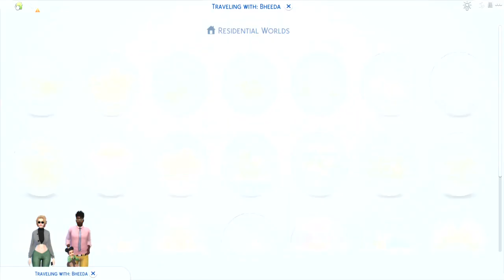Pierson Legacy Challenge | We Got a dog!!! | Sims 4 Let's Play | Ep 53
Man my game is so broken I don't even know.